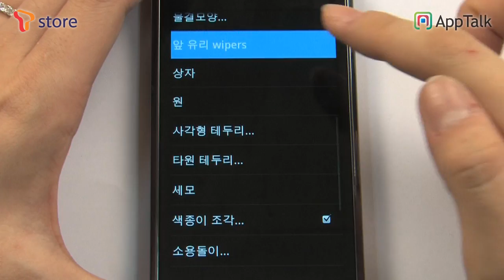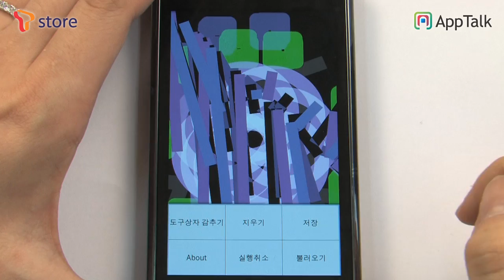tripping fest_galaxys_Android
안드로이드폰에서 남녀노소 즐길 수 있는 현란한 그래픽 패턴!!